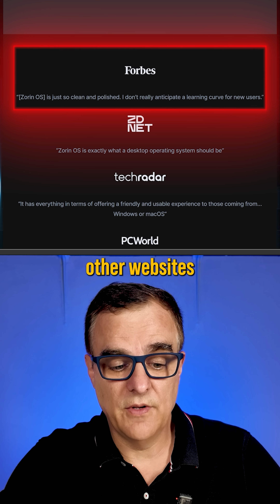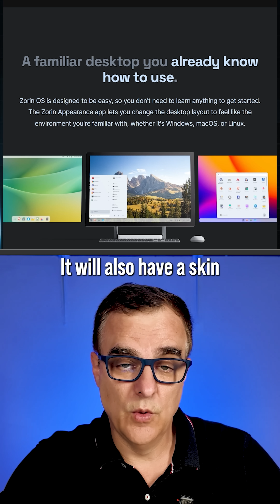Stop Using Windows: Get Zorin OS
Windows 10 support is ending, and privacy concerns are rising. Is Zorin OS 18 the ultimate Windows alternative? With over 1 million downloads and a polished interface, this Linux distribution makes switching easy and secure.